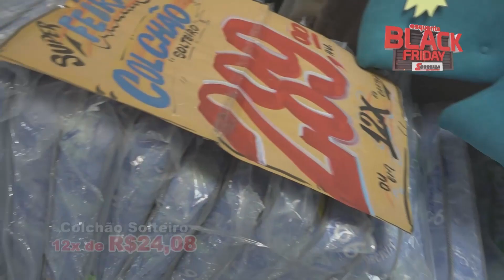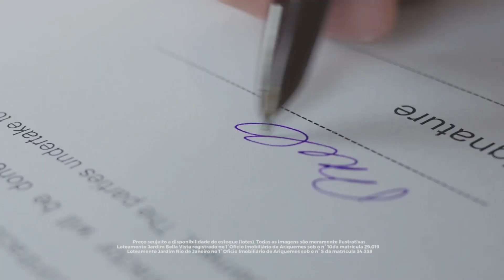Polícia Civil prende “Ceará” pelo envolvimento no Homicídio de Thalita